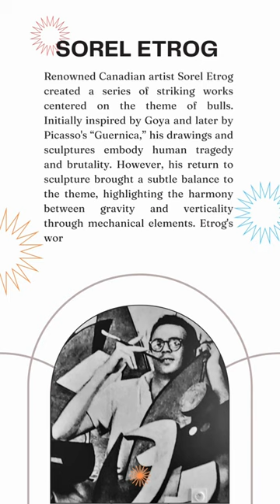Sorel Etrog's Bull Series, 21.